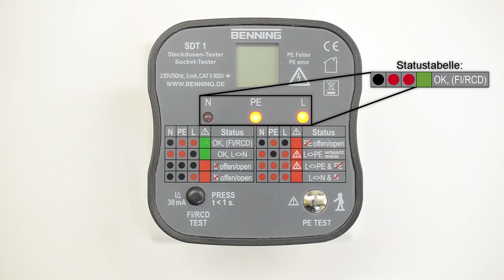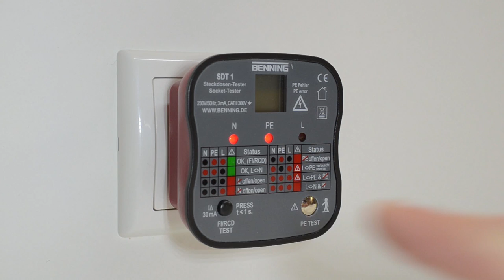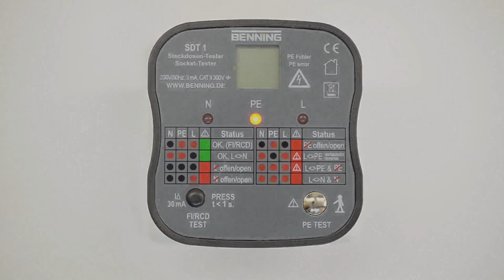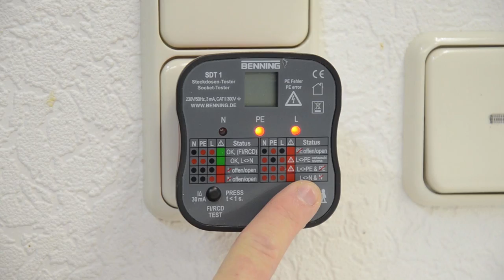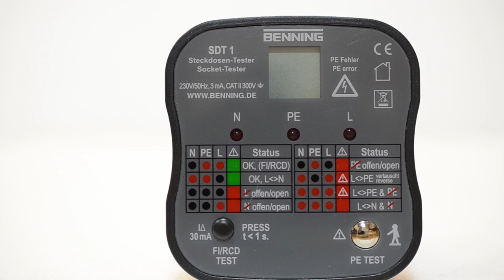BENNING SDT 1 - Steckdosentester mit Fingerkontakt (de)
Steckdosentester mit Fingerkontakt für aktive PE-Fehlererkennung und Prüfung der Auslösefunktion von 30 mA FI/RCD-Schutzschaltern

Anwendung:
Einfache und schnelle Prüfung von Schutzkontaktsteckdosen, Kabeltrommeln und Verlängerungsleitungen auf korrekten Anschluss. Vorhandene Verdrahtungsfehler und unzulässig hohe Berührungsspannungen am Schutzleiteranschluss (PE) werden direkt angezeigt. Zusätzlich kann die Auslösefunktion eines 30 mA Fehlerstrom-Schutzschalters (FI/RCD) durch Betätigung der FI/RCD-Taste überprüft werden.

Prüffunktionen:
- Anzeige des korrekten Verdrahtungszustandes über Leuchtdioden
- Verdrahtungsfehler, wie fehlender PE-, N- und L-Leiter sowie die Vertauschung von L- und PE-Leiter werden deutlich über drei Leuchtdioden angezeigt.
- Aktiver PE-Test mit Berührungselektrode und LC-Display warnt vor dem Anliegen einer gefährlichen Berührungsspannung (größer 50 V) am Schutzleiteranschluss (PE).
- Prüftaste zur Prüfung der Auslösefunktion von 30 mA FI/RCD-Schutzschalter.

Besonderheiten:
- Einfache und sichere Bedienung durch unterwiesene Personen
- Leicht verständliche Status-Tabelle informiert über den korrekten Anschluss (OK, grün) und die Art des vorliegenden Fehlers (rot) der Schutzkontaktsteckdose.